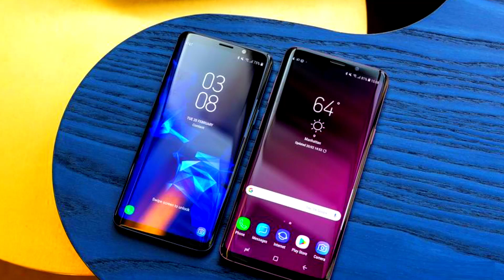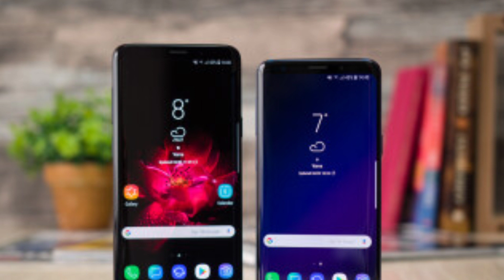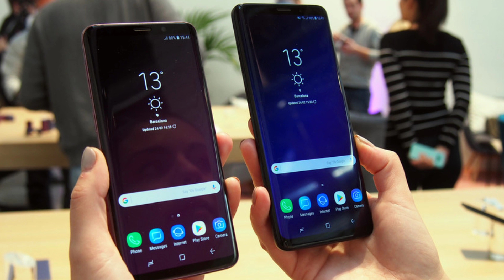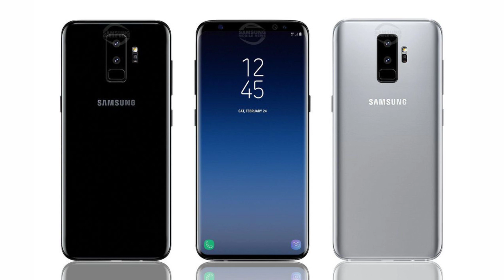ទូរស័ព្ទតម្លៃមួយទឹកស្អាត Samsung Galaxy s9 plus